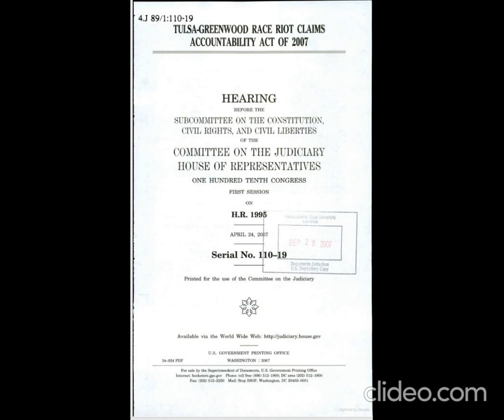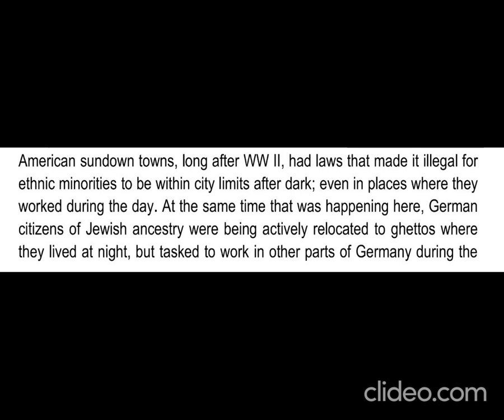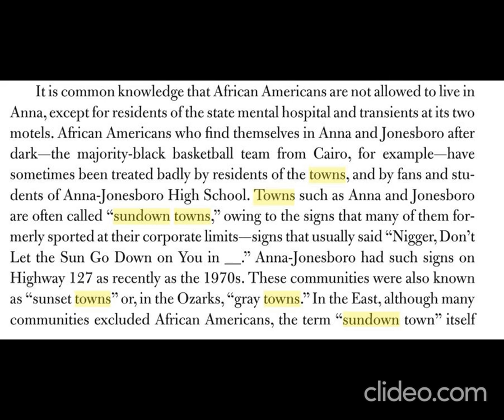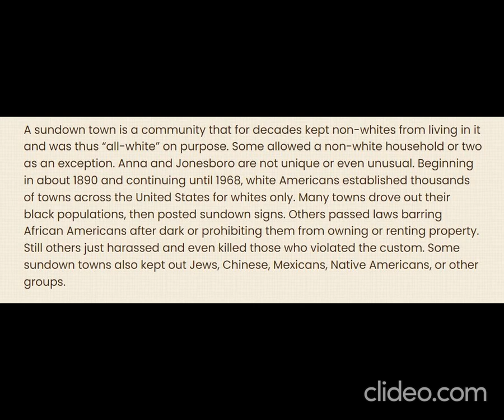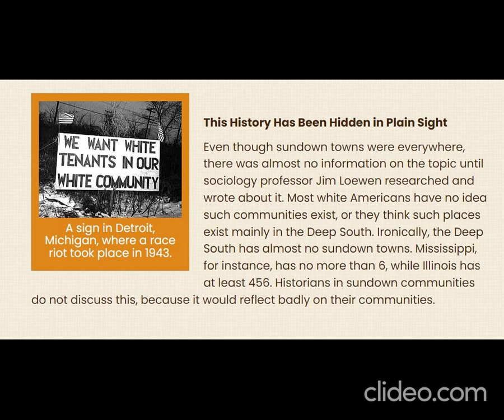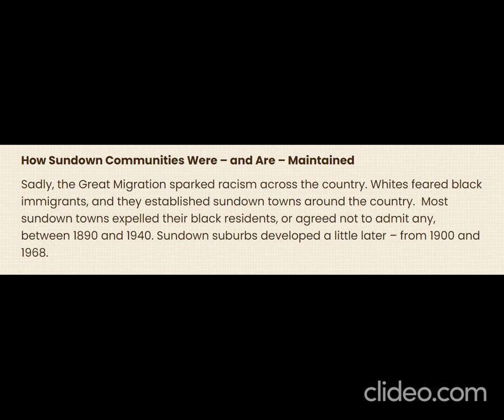Sundown Towns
Sundown towns are a very disturbing and often overlooked chapter of U.S. history that many people still don’t seem to know much about.
Sundown towns dated back to the colonial days, when the ordinances and laws were also aimed at Native Americans. But the activity spread after the Civil War and during the Reconstruction era.